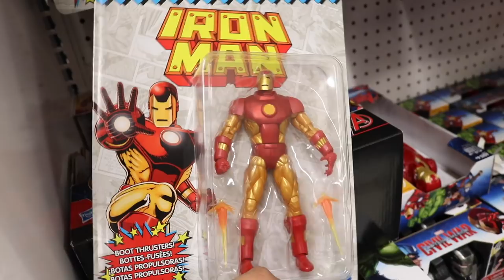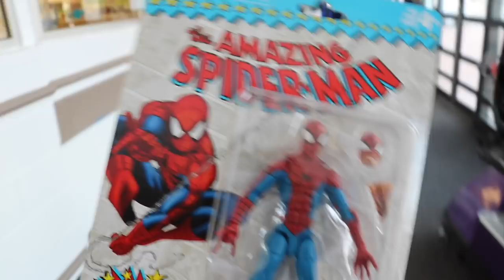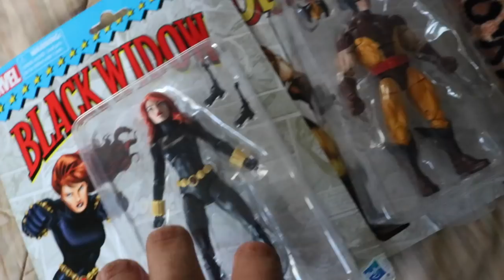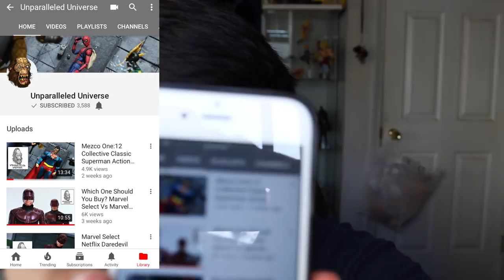Toy Hunting for Marvel Legend Back in Black Deadpool and Vintage wave!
Shout out of the week